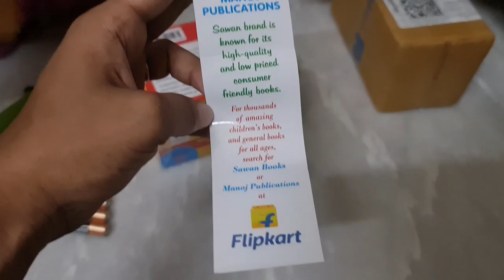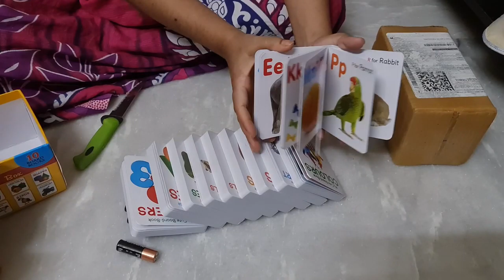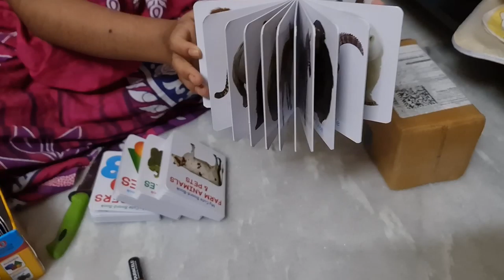My First Picture Library Box Of 10 Board Books (Pre-School Books) | Gift Set For Kids UNBOX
Description
My First picture library box of 10 Board books (pre-school books). gift set for kids ABC, numbers, fruits, birds, vegetables, colours, shapes, farm animals & pets, wild animals and transport. Is a storehouse of board-books which equip toddlers with all sorts of vocabulary needed by them to advance further in their life. The colourful pictures are sure to augment the interest of pre¬schoolers. This cute board-book box is comprised of ten themed books that impart the learning of formative topics needed by the toddlers in their infancy. Each board-book is equipped with beautifully coloured pictures accompanied by their corresponding words that are sure to build language skills and increase visual thinking of the young learners.
Specifications
Book
My First Picture Library Box Of 10 Board Books (Pre-School Books) | Gift Set For Kids
Author
Sawan
Binding
Board book
Publishing Date
2020
Publisher
Manoj Publications
Edition
1
Number of Pages
240
Language
English